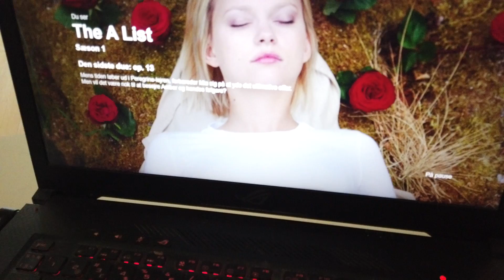MongoTV_7023 - HVAD JEG SER PÅ NETFLIX - Del 128 - The A List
DEL 128 - God TORSDAG. Klokken den er 10.15 snart. Jeg er ved at se den sidste episode 13, sæson 1 S1/EP13. Så vil jeg gå igang med at se sæson 2. Den kan jeg nok godt nå at se færdig på et par timer, da hver episode kun er under 25 minutter. Der er regn og  blæset på vej.